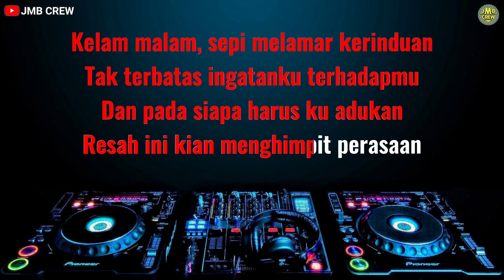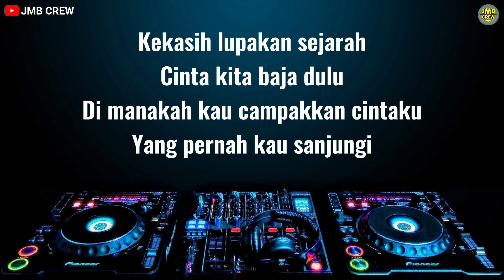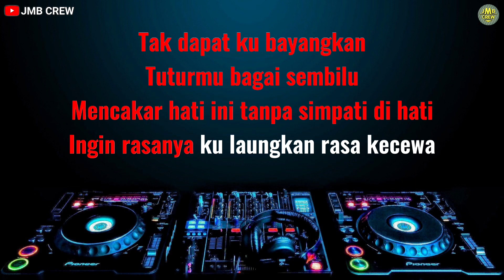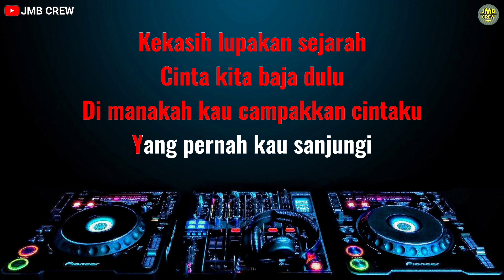Karaoke Sembilu - Ella Versi Dj Remix Slow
karaoke lagu Malaysia
karaoke Sembilu Ella
Dj Sembilu